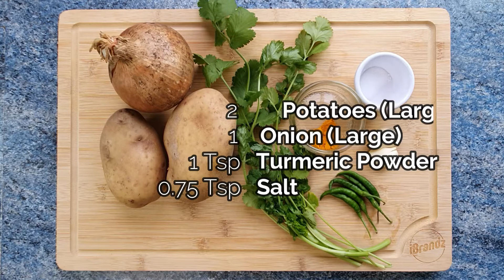Quick and Simple Potato Fry Recipe In Under 30 Minutes | Aloo Baji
Quick and Simple Potato Fry Recipe in under 30 minutes

Serving size: 4 - 5 people
Preparation time: 15 minutes
Cooking time: 30 minutes
Show us your photos on Instagram @Spice.Palette
Like our Facebook page @SpicePaletteOfficial